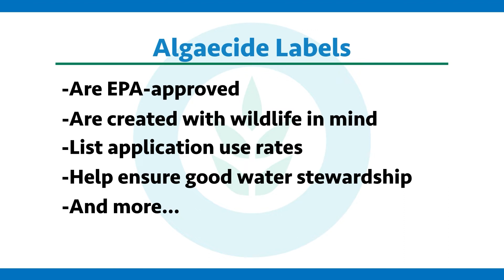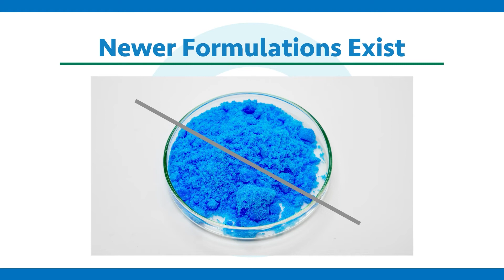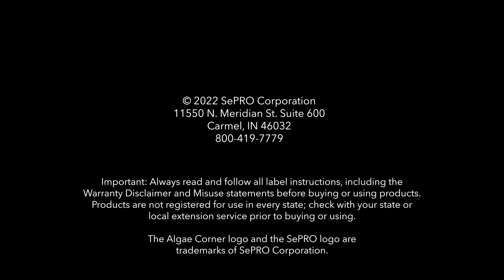Algae Corner Fan Letter: Does Copper Kill Fish?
Copper algaecides can be used very safely by following the EPA-approved label instructions. In today's episode, we'll discuss the well-documented safety of copper in addition to exploring a much more common culprit for fish kills.